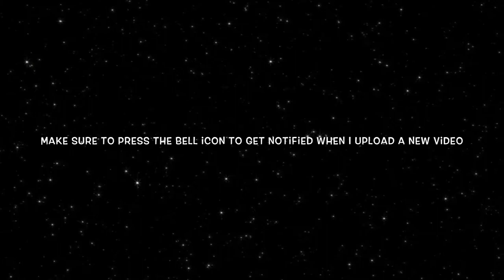Chicken Soup With Garlic Bread | How To Make Chicken Soup & Garlic Bread | Easy Method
*Ingredients and **steps:
For Chicken soup
*250gms shredded chicken
**take a pot and add 1 tsp oil
*5-6 finely chopped garlic cloves
*half white onion
**saute for a few seconds
**add the chicken
*750ml water
*1 carrot chopped
*200gms corn
*1 tbsp salt
*1/2 tsp pepper powder
*1 tsp soy sauce
*1 tbsp corn flour mixed in water
*2 eggs beaten
**mix well
**switch off the heat
For garlic bread
*take buns
*50gms butter
*3 finely chopped garlic coves
*few parsely finely chopped
**now mix all the ingredients together
**microwave for 30 seconds
**spread the mix onto the bread
**heat a pan and add some butter
**place the bread and roast both sides well
Serve with hot chicken soup